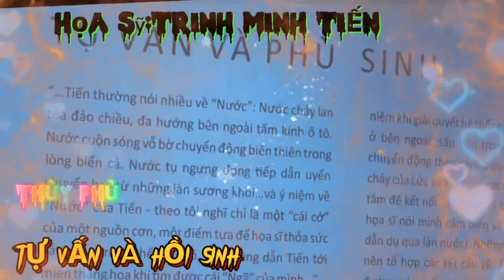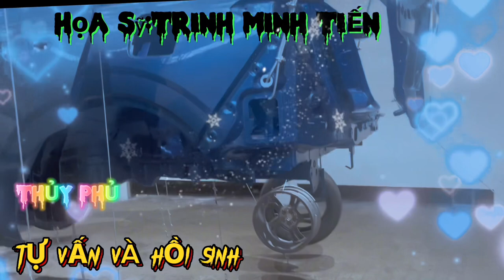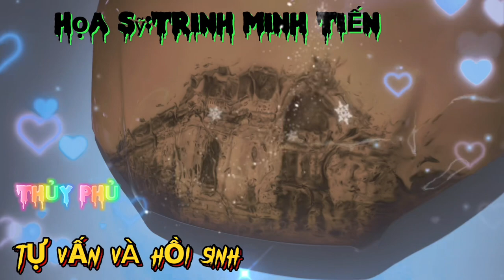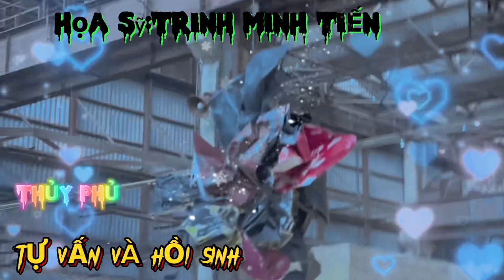Visit Gia Lam train factory to visit the water palace to reflect on revival.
Hanoi Creative Design Festival 2023 has left many beautiful impressions of Hanoi for tourists. The special highlight of workshop B5 of Gia Lam train factory is creatively designed by artist Trinh Minh Tien. set into a water palace with the theme of Self-questioning and revival. Taking viewers to the shadowy world of forgotten heritages from which they can have a creative look at reviving what once made Hanoi what it is today.

Hanoi&xebuyt-Trevel
Du lịch Hà Nội
Lễ hội truyền thống
Xe buýt Hà Nội Lái xe an toàn